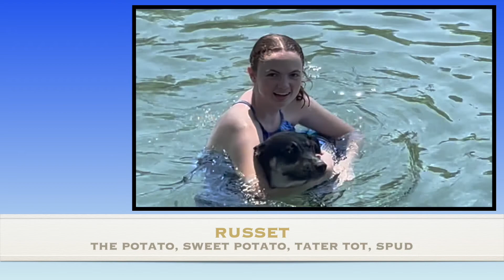Did he get the job?! | HUGE Wedding Venue Update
We have a busy day filled with a job interview, work, and, most importantly, TOURING THE WEDDING VENUE!